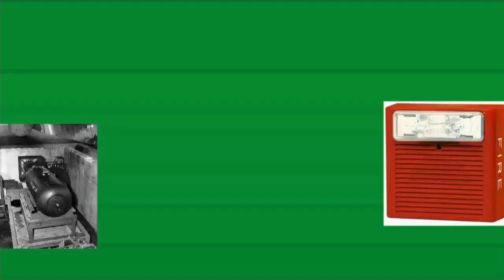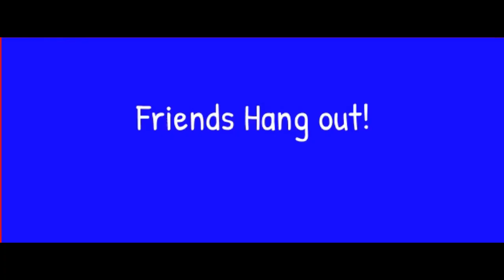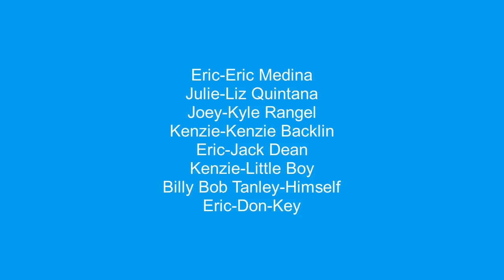Mallables: BroadGM Theatre VII (Part 1)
Original Update (8/12/21)
+13-DLV It isn't time for the Real Broad GM Theatre VII Yet cuz we're doing a Pre-Show First, but the Second Part will be us fighting against the bad side.

MallModers as we like our viewers, we got something to see what will be updated.